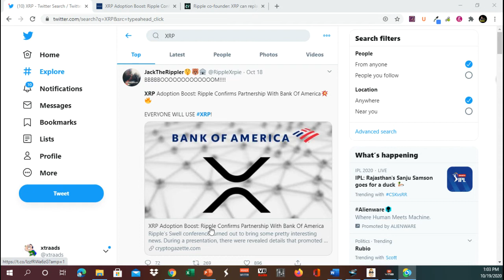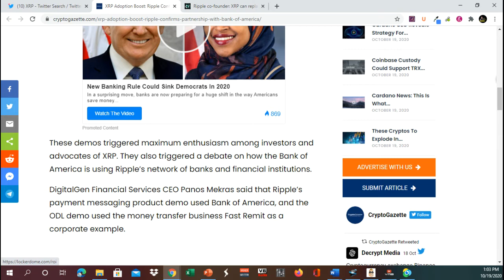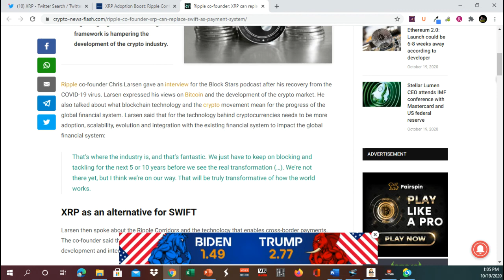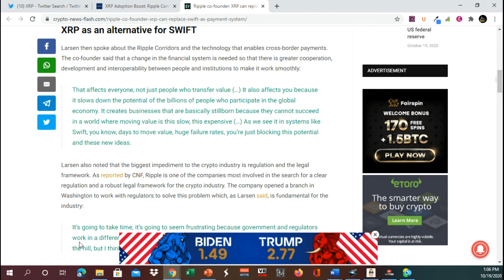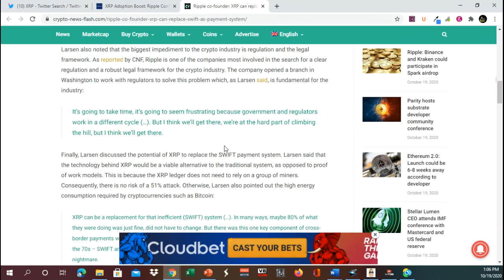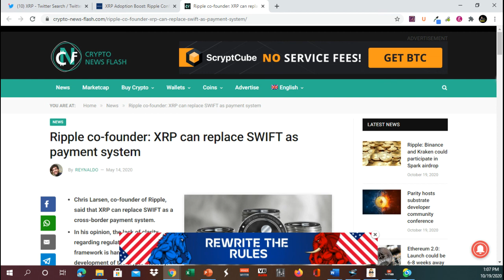XRP Adoption Boost Ripple Confirms Partnership With Bank Of America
Ripple’s Swell conference turned out to bring some pretty interesting news. During a presentation, there were revealed details that promoted Ripple’s partnership with Bank of America.